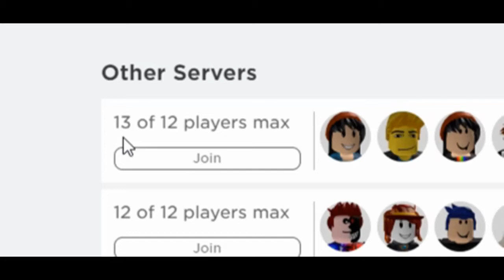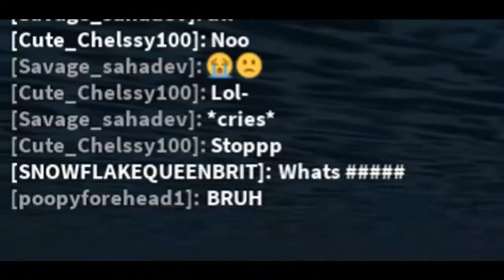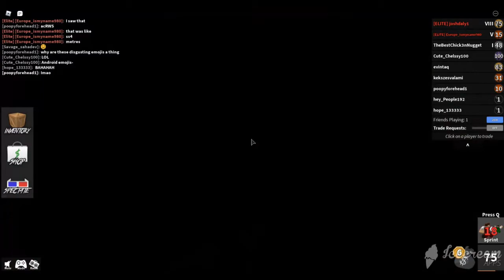Murder Mystery 2, can they fix this